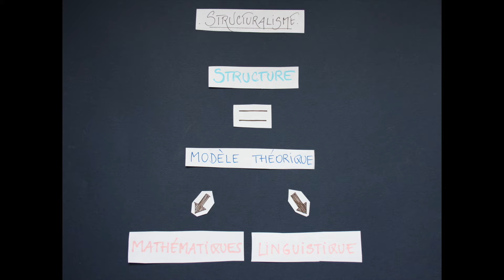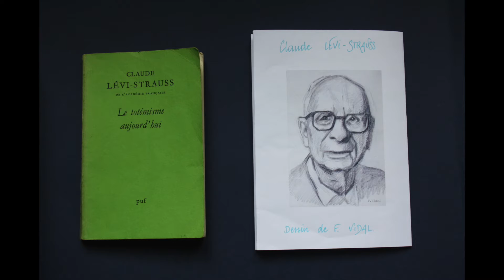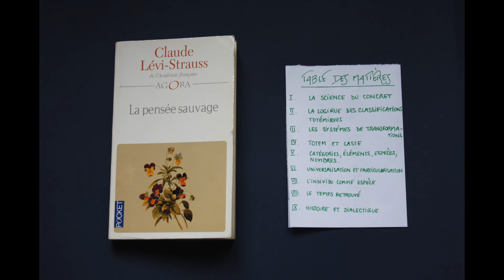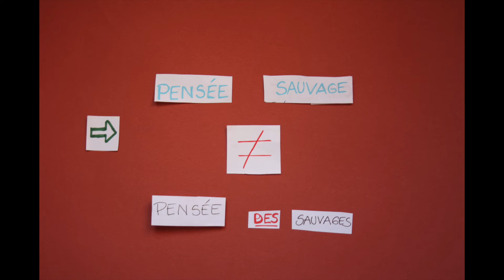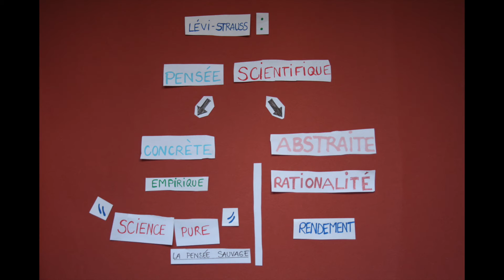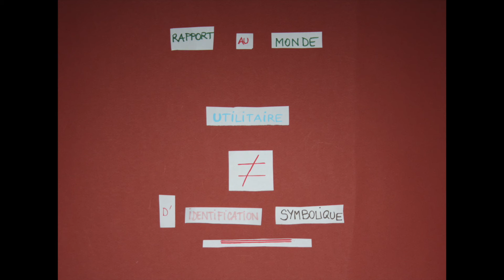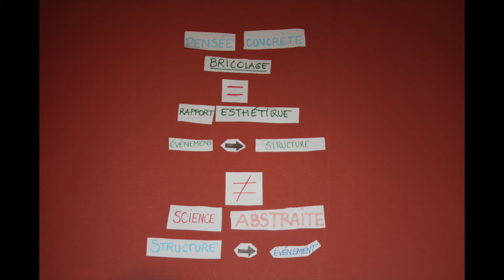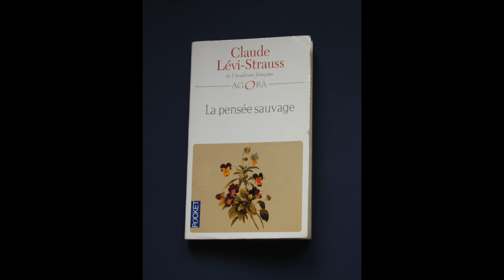Claude Lévi-Strauss, La pensée sauvage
Présentation de La pensée sauvage, une oeuvre majeure de l'athropologue Claude Lévi-Strauss, par Léa Piccolo, Ecole des hautes études en sciences sociales.